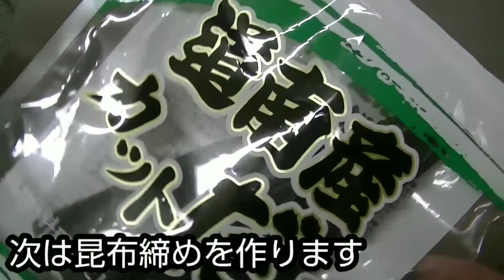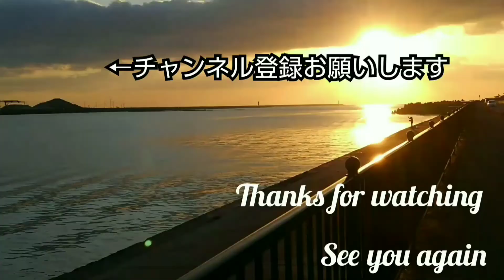【魚料理】セイゴ3種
釣ってきたセイゴを料理しました